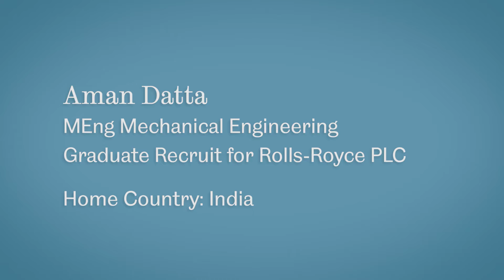Aman Datta MEng Mechanical Engineering, Rolls Royce PLC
We spoke to Aman to find out how he secured a Graduate role with Rolls Royce PLC.

Aman is a MEng Mechanical Engineering graduate from India.